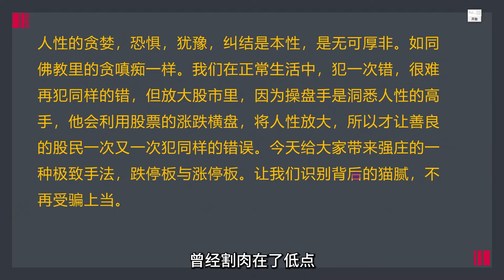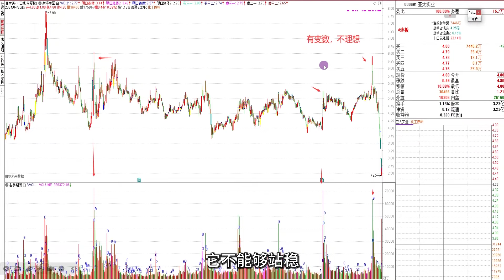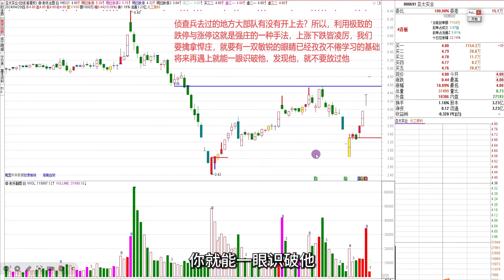【射手教股】一种极致的操盘手法，透视跌停板与涨停板，练就火眼金睛擒悍庄！A股分析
射手老师更多资料获取微信：wylnworld    备注：射手
感谢各位老师一起学习交流，您的点赞是我们更新的动力，住各位股友老师股市长虹、资金节节攀升，早日财富自由。